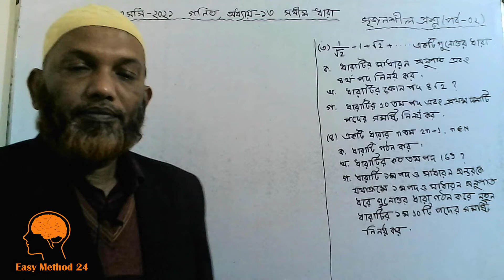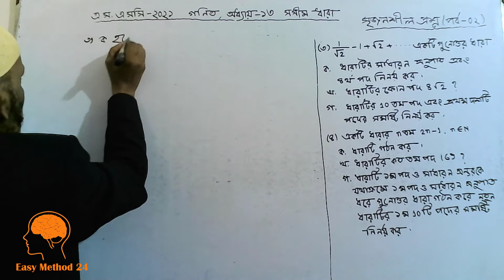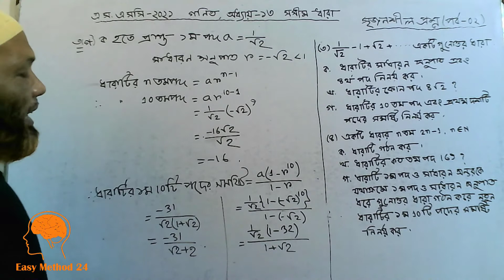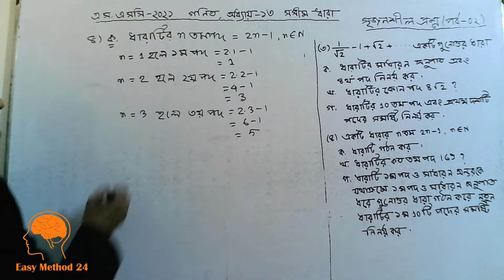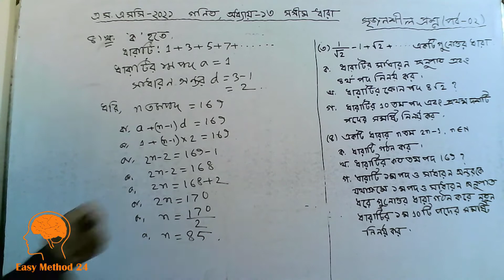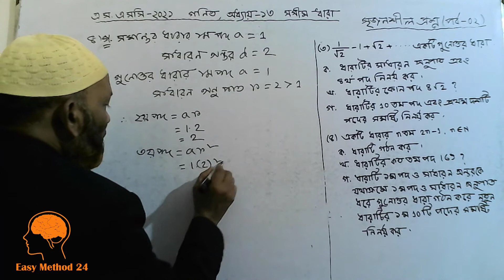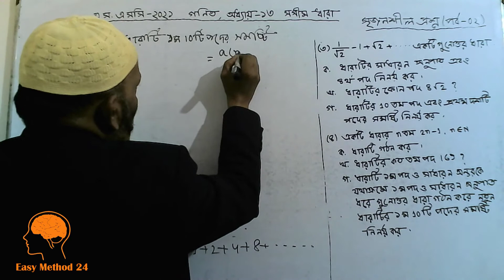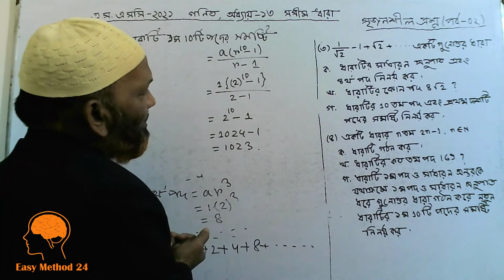SSC Math Chapter 13 || Top 10 Creative || Part-02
★★ Important Note ★★

My channel only shows educational topics. No harmful information is disseminated. There is something to be learned from every piece of information.

▶▶Easy Method 24